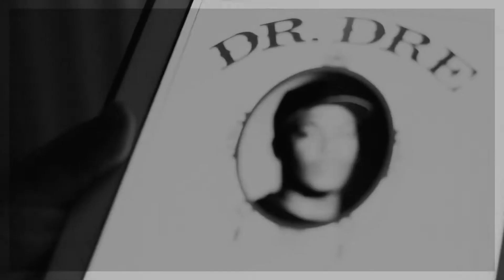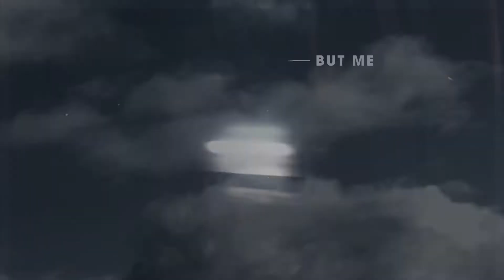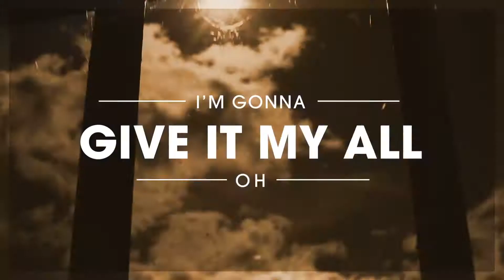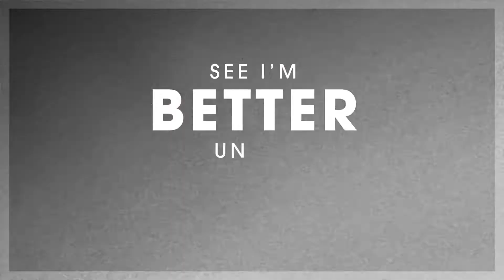50 Cent New Day